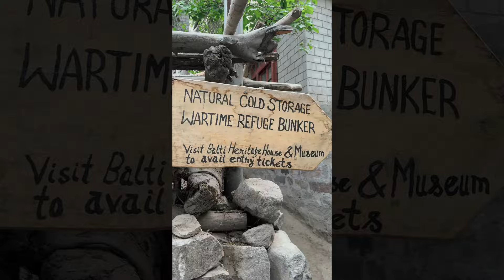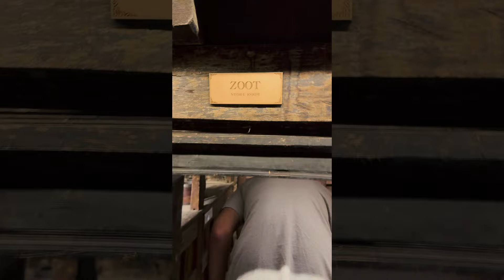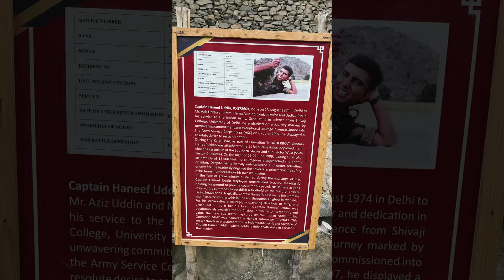Leh - Ladakh Alone With My Autistic Son | Travel Vlog | The Biggish Boy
Hey, sweet people of YouTube!

To explore more of Samar's interests, Samar and his mother traveled to Ladakh last month, alone. Traveling to Leh is surely not a piece of cake, with high altitudes  Sure,  it was challenging but challenges are is what has brought us this far. On this trip, we explored many of Samar's strengths and a few weaknesses, which will only make our future travels more calculated and organized.
Please watch it and let us know what you think about it.